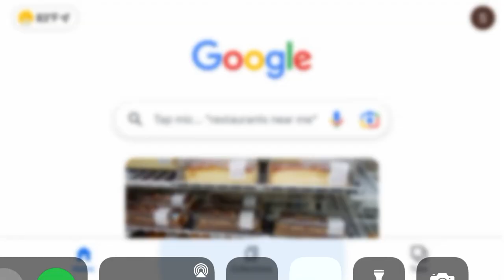Renowned Lyricist Billy E. Henderson presents The Spoken Word at Poetry in the Brew in Nashville, TN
Our dear friend Billy H. presented four of his original works of art at “Poetry in the Brew” in Nashville last night. His fourth selection is one of The Contractors new blues songs, “Whole ‘Nother Thing.”  Lynn Wilson composed the music for Billy’s lyrics and the song was born. Billy has such a “Way With Words.” Please enjoy his presentation.